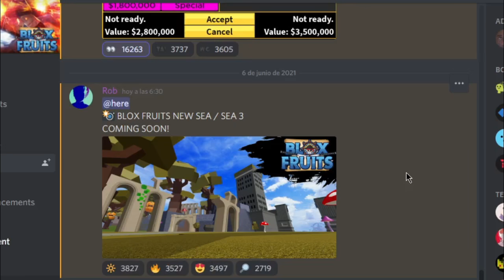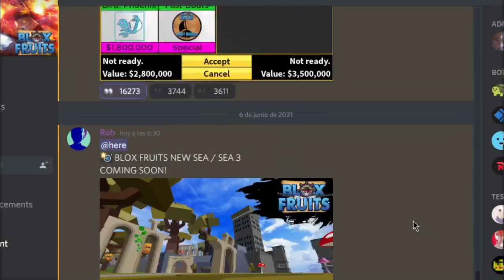NUEVA MEGA ISLA PARA LA UPDATE 15 EN BLOX FRUITS | TERCER SEA | ROBLOX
Hey tu!

📝 - CREDITOS:
🎞️ - Videos:
-Miercoles y Jueves
-Domingo de vez en cuando
(Puede ser en otro día de la semana si se trata de un evento importante).

🎥 - Directos:
- Lunes [4:30PM] - [6:30PM EST]
- Viernes [4:30PM] - [6:30PM EST]